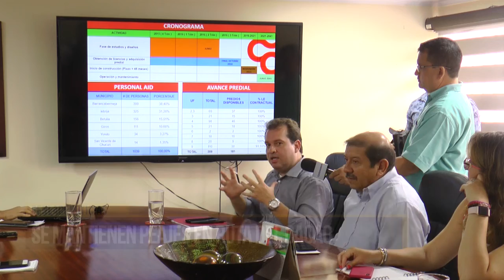Se mantienen peajes en ruta del Cacao